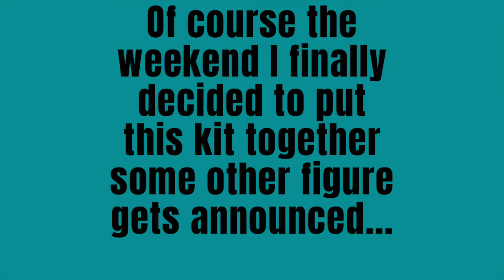Figure Rise Standard SS4 Vegeta Model Kit Build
An attempt at redemption from my last DB Figure Rise Standard build. This SSJ4 Vegeta model kit is absolutely awesome and will be holding it down with SS4 Goku in the display. Can't recommend these Bandai Dragonball models enough, easy, fun and look perfect.